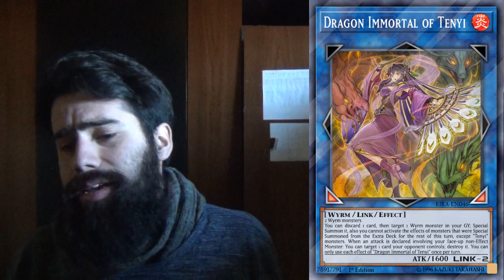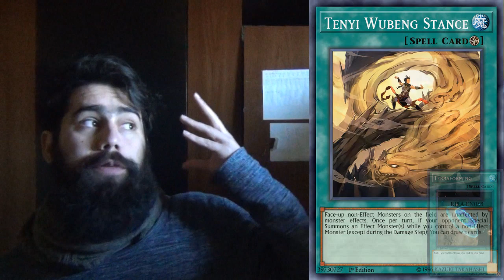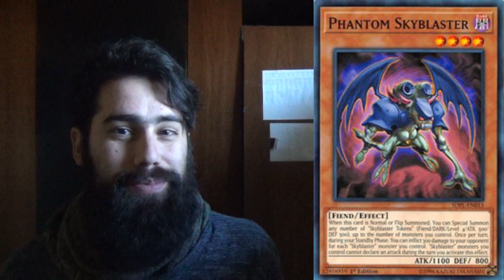Top To Bot | TENYI | El poder de los monstruos sin efecto y DRAGONES TRANSPARENTES!! (Latin TCG)